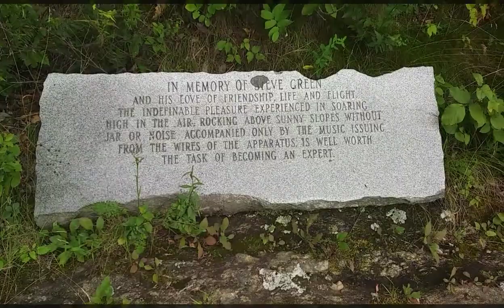Hibriten Mountain hike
Took Clifford, and my baby girl on a hike up hibriten mtn. Took a total of 4 hours. First hike of Cliffords since his surgery and he did great